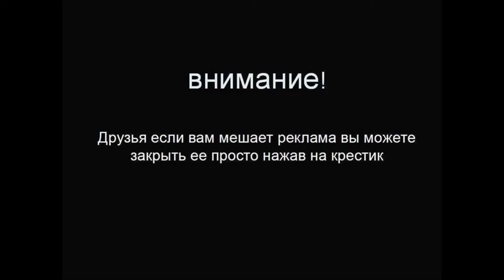Премьера ! Fiat Doblo обновился ! Узнай об этом Первым !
Грузопассажирский компактвэн Doblo второго поколения поступил в продажу не так давно — в начале 2010 года. Но уже весной 2014-го итальянцы вывели на тесты обновлённую модель, а теперь на ганноверской выставке коммерческого транспорта IAA представили её публике. Дизайнеры радикально перекроили нос: новые фары, бампер, решётка радиатора, крылья и капот. Сзади рестайлинг свёлся к изменённым фонарям.